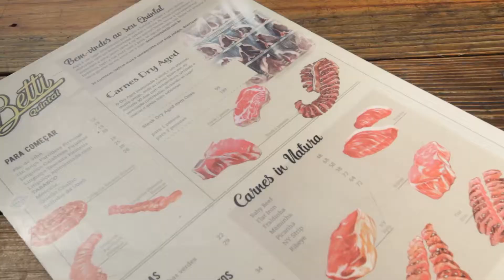Rota Refresh - Quintal deBetti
Conheçam Rogério Betti, ou melhor, De Betti - como é chamado entre amigos. Especialista em churrasco e quarta geração de uma família de açougueiros, é ele quem está à frente do Quintal do De Betti. Quem chega na casa ampla, localizada no Cidade Jardim (SP), se encanta com o espetáculo que acontece nas enormes grelhas!

De Betti é um cara descomplicado, de conversa fácil, fã de um ambiente confortável, aconchegante e de estar sempre cercado da família e de bons amigos. Vem conferir o bate papo que ele teve com a nossa apresentadora, Lê Porto, para o Rota Refresh! Acesse o site do Roteiro Refresh para conferir a matéria na íntegra: